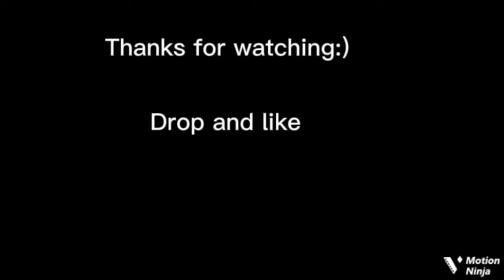Xilam Animations Logo history (full Video) 1999 To 2021